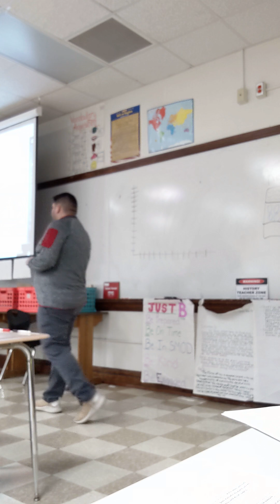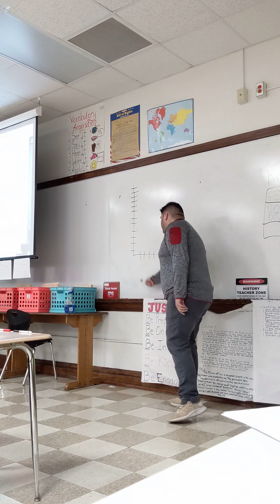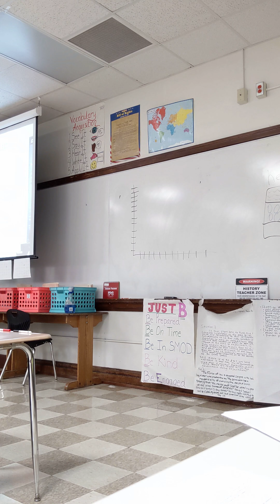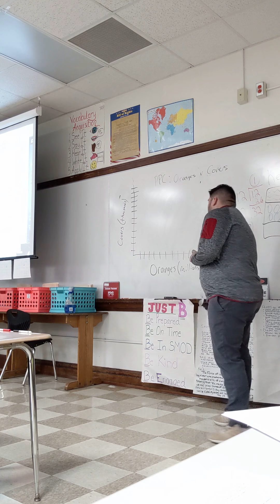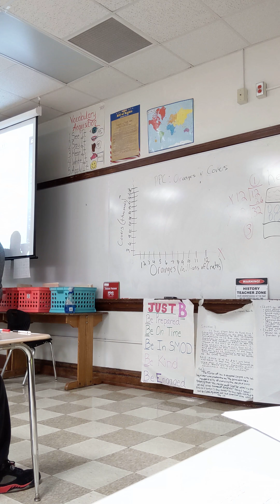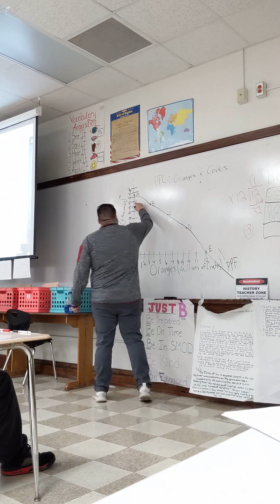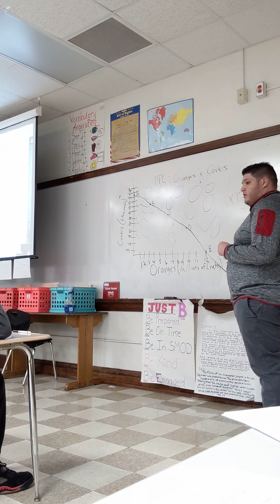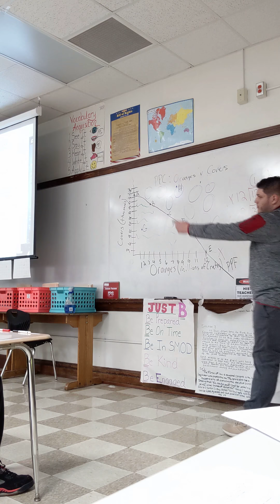10 minute video/Derek Stewart/Arsenal Tech/IUPUI